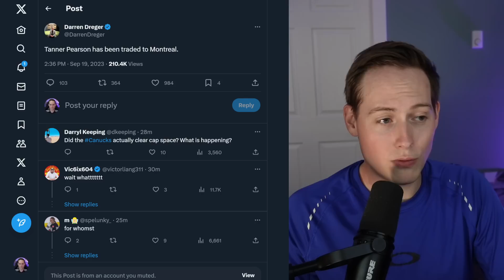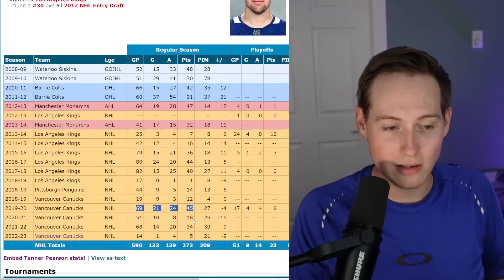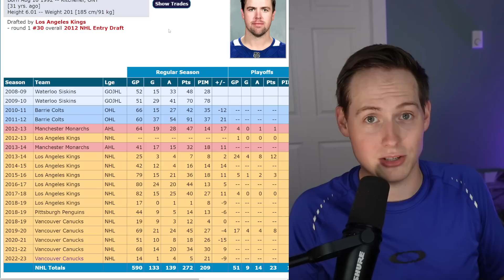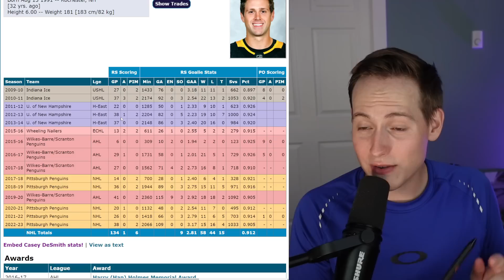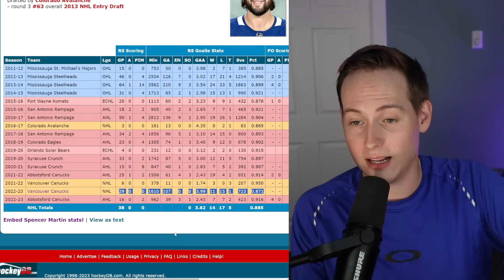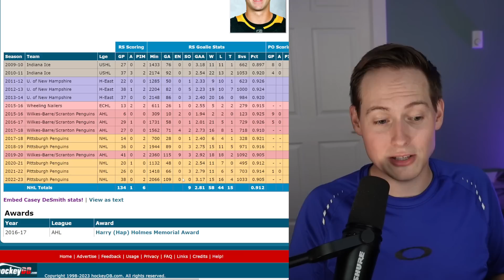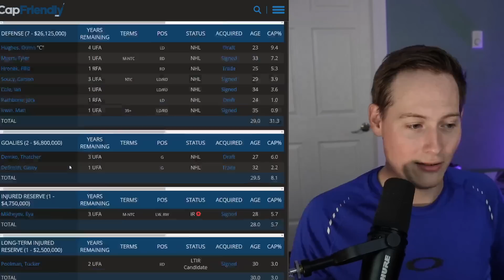CANUCKS TRADE TANNER PEARSON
The Vancouver Canucks trade Tanner Pearson and a 2025 3rd Round Pick for Casey DeSmith.

Welcome to ParkersPucks! I cover the Vancouver Canucks with videos that cover breaking news around the team, along with a live post-game show after every Canucks game.